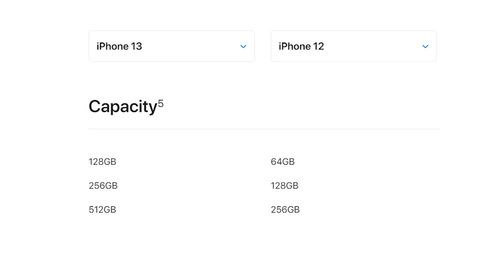الفرق بين أيفون 13 وأيفون 12 - iphone 13 vs 12